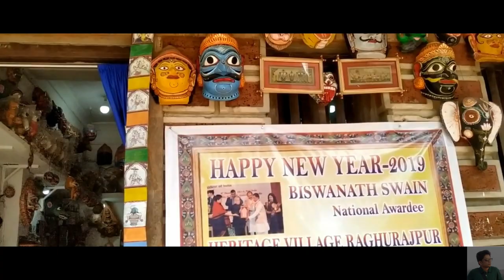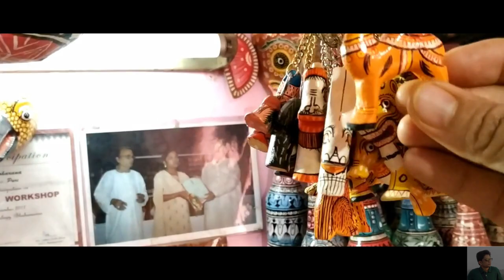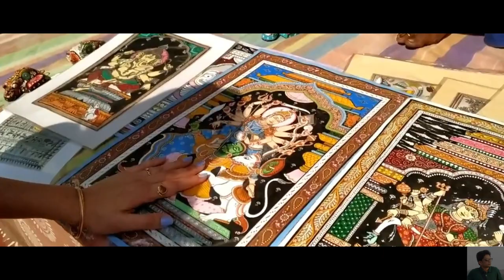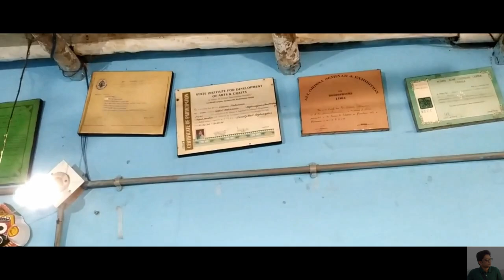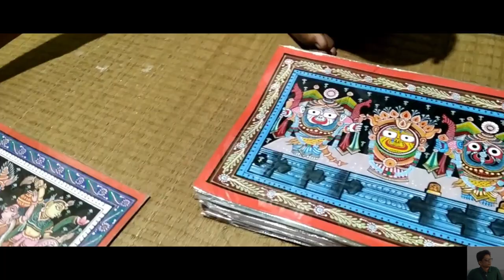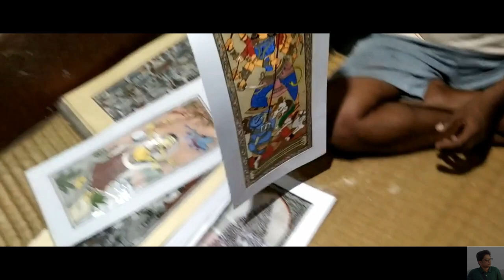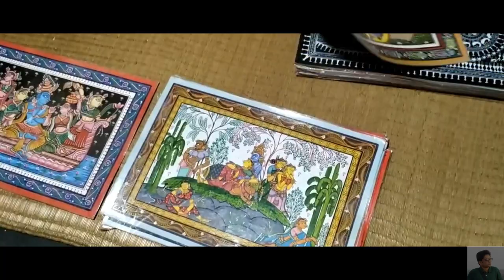রঘুরাজপুর পটচিত্র || Famous Patachitra of Raghurajpur, Odisha, India Handicraft Items of Raghurajpur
Raghurajpur is a heritage crafts village out of Puri district, India, known for its master Pattachitra painters, an art form which dates back to 5 BC in the region and Gotipua dance troupes, the precursor to the Indian classical dance form of Odissi. It is also known as the birthplace of one of the finest Odissi exponents and Guru, Kelucharan Mohapatra. Apart from that, the village is also home to crafts like Tussar paintings, palm leaf engravings, stone and wood carvings, wooden, cowdung and papier mache toys, and masks.

In 2000, after a two-year research and documentation project by INTACH, starting 1998, the village was chosen to be developed as state's first heritage village and developed as a Crafts village, soon the village had an interpretation centre, commissioned artwork on the walls of the artists’ homes and a rest house.

It also has the distinction of the only place where the traditional decoration called Patas, used under the throne of Lord Jagannath and on the three chariots during the annual Rath Yatra festival, that takes place at pilgrimage town of Puri, some 14 km away, known for the Jagannath Temple.

We have visited this place. This is 11 K.M away from Puri Beach. It is a wonderful place to find various handicraft material including Patachitra and other works. You can buy these product from the villagers.

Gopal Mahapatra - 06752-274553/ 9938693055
.please if you go there then tell him about this video)